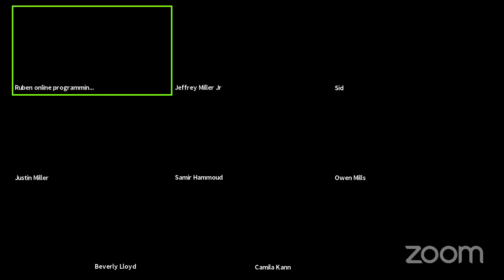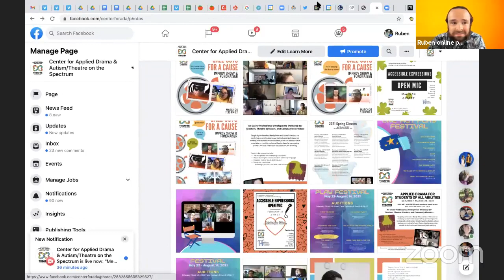The Bookstore of Doom -- Talk Back, CADA One Act Play Festival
With Playwright Samir Hammoud, director Camila Kann and the cast for the Center for Applied Drama and Autism's Virtual One Act Play Festival.